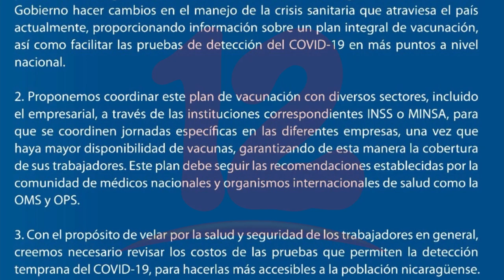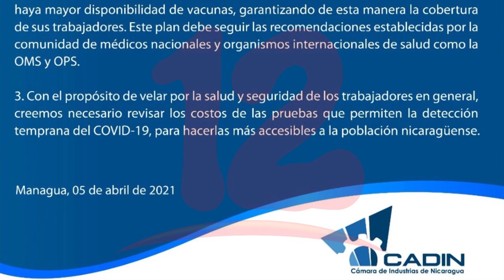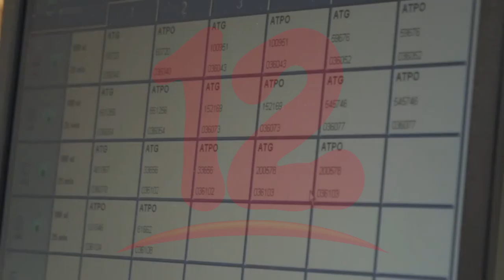CADIN solicita al Gobierno mejorar la protección contra el contagio del covid-19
NosResistimosAlEmbargo A través de un comunicado la cámara de industrias de Nicaragua solicita al gobierno hacer cambios en el manejo de la crisis sanitaria.